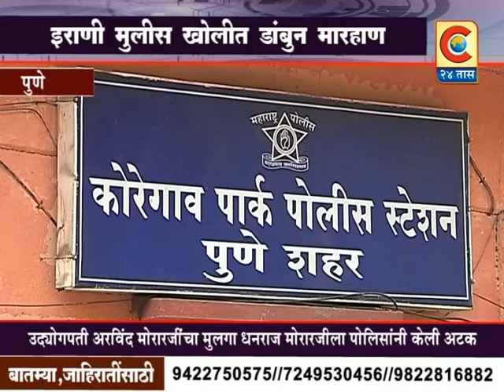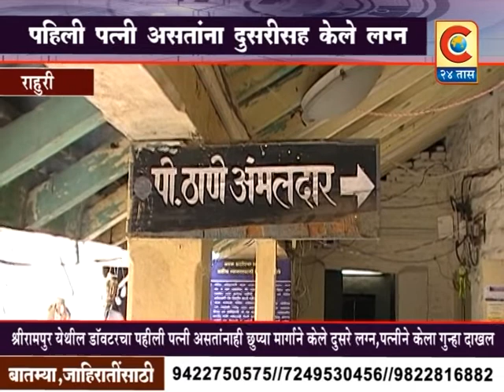C 24 TAAS BATAMIPATRA 26 DECEMBER 2018